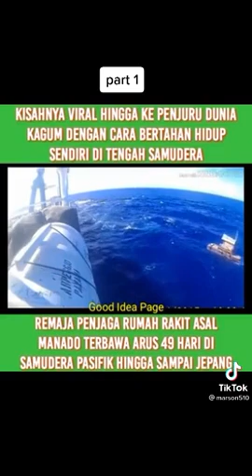virall, 49 hari bertahan hidup d lautan